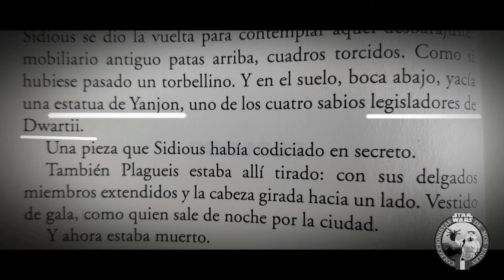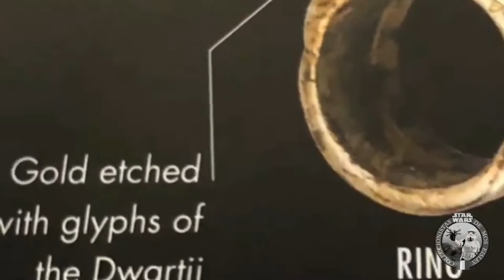HISTORIAS SECRETAS DE MOS : LOS SABIOS DE DWARTII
From Peru.